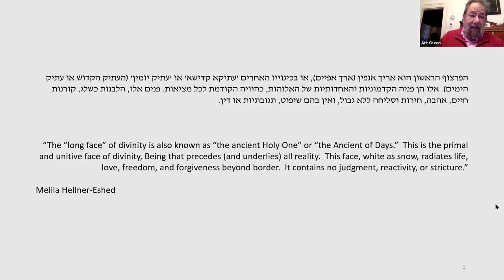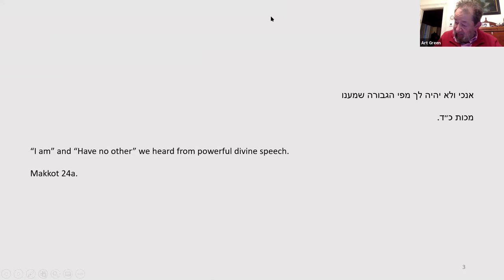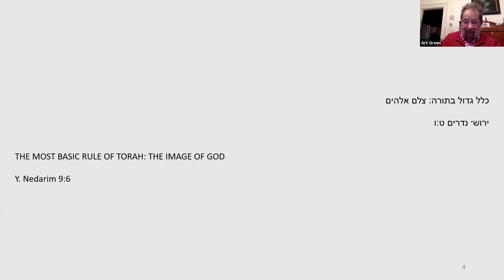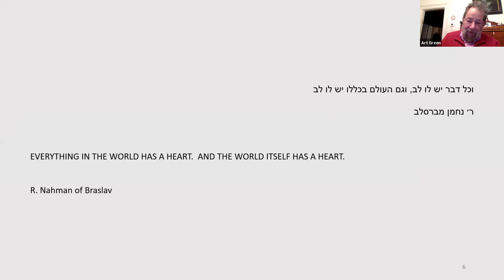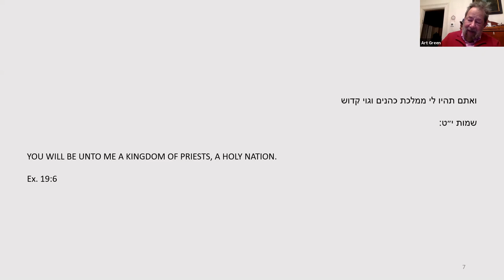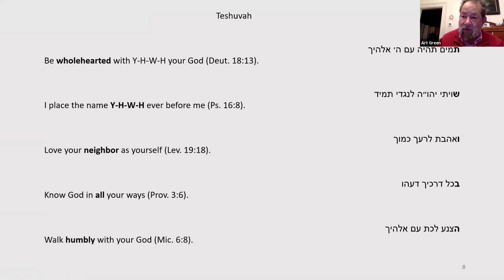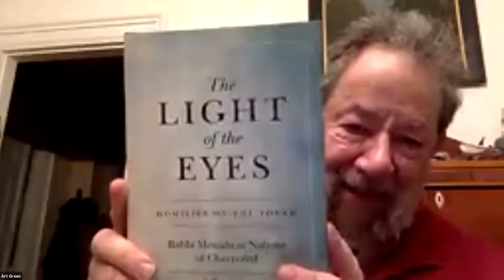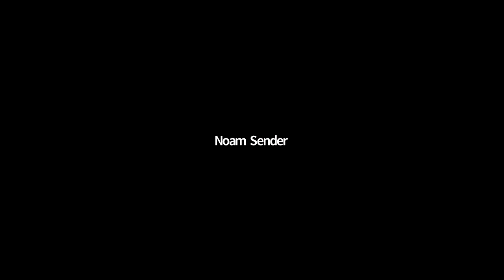Hebrew College Celebrates Rabbi Art Green's 80th Birthday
Over one hundred friends, colleagues, students, and former students gathered online to celebrate Rabbi Art Green’s milestone 80th birthday with a special Zoom event on Monday, April 5, 2021. Rabbi Green offered a retrospective on his most essential teachings and some of his students and friends shared blessings and remarks.

Rabbi Arthur Green was the founding dean and is currently rector of the Rabbinical School and Irving Brudnick Professor of Jewish Philosophy and Religion at Hebrew College. He is Professor Emeritus at Brandeis University, where he occupied the distinguished Philip W. Lown Professorship of Jewish Thought. He is both a historian of Jewish religion and a theologian; his work seeks to form a bridge between these two distinct fields of endeavor.